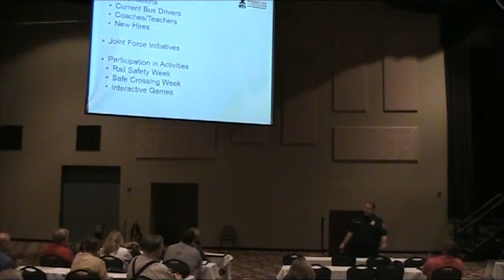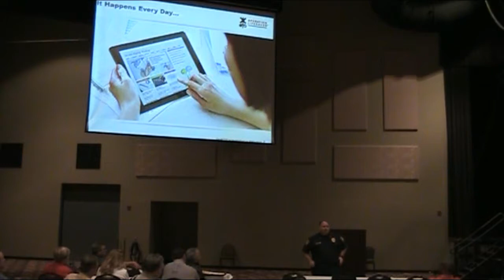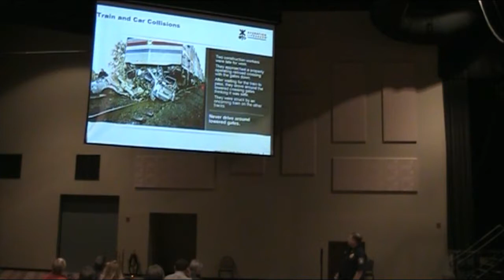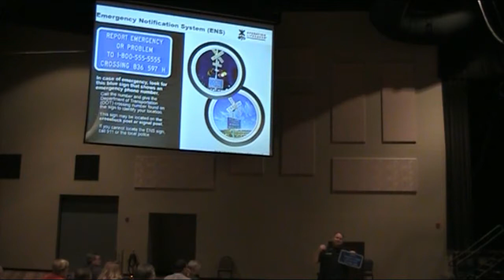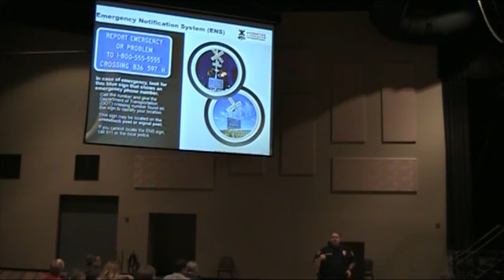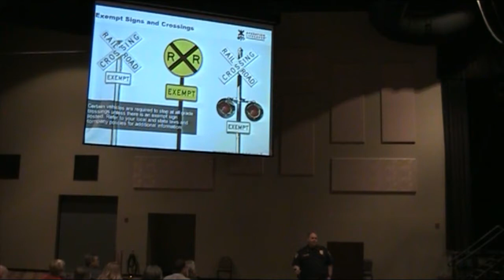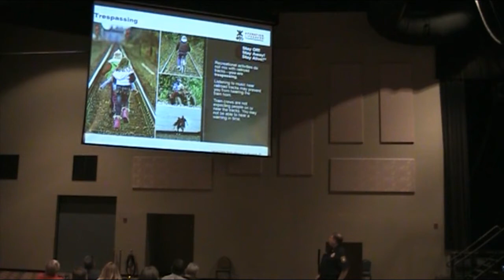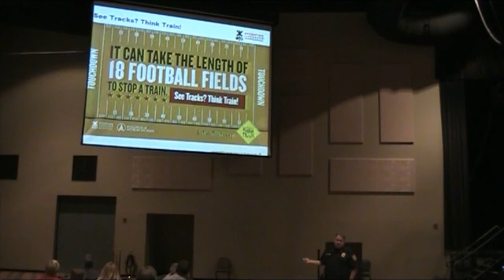LASTO 2017 OLS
Operation Lifesaver Presentation